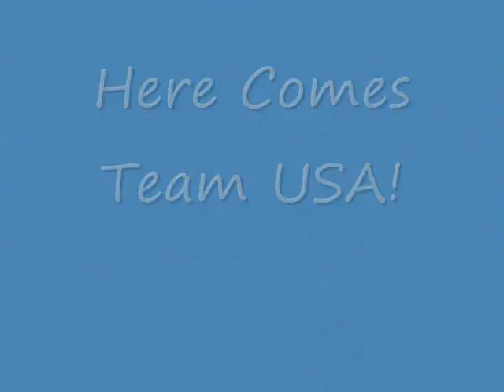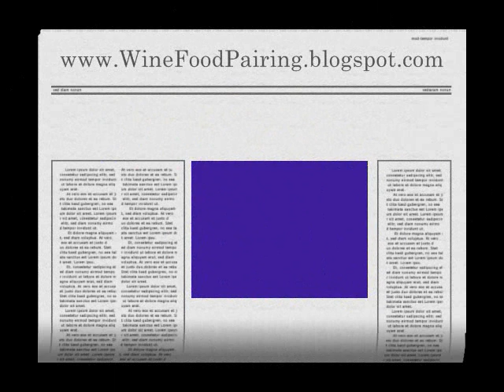2008 Hot Air Balloon World Championships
The 2008 Hot Air Balloon World Championships opening ceremonies held in Hofkirchen, Austria Watch TEAM USA cross the field to "Born in the USA"